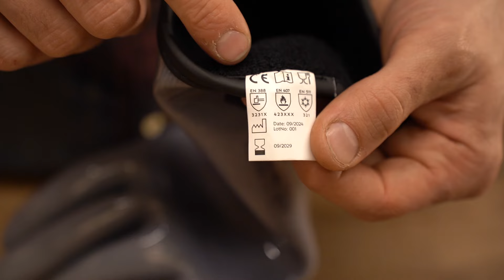GEVIS - Il guanto che cambia il modo di cucinare